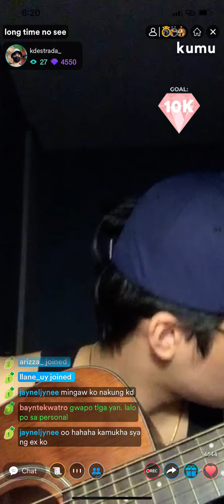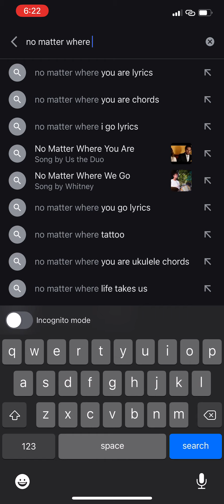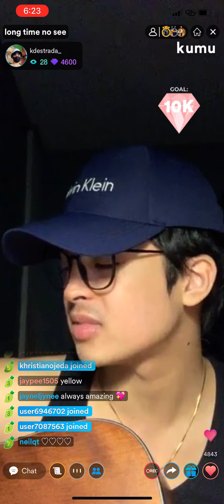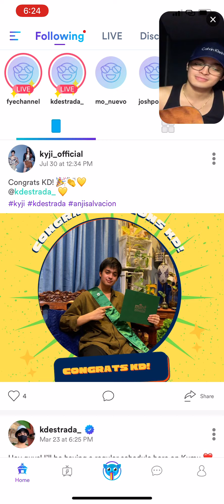KD Estrada's Livestream August 9 Part 3